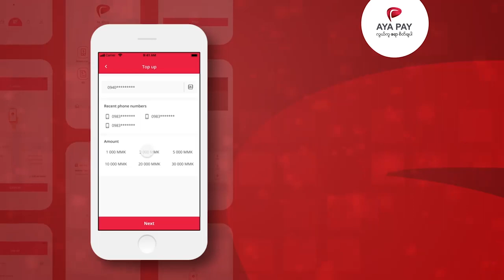သားသားမီးမီးတွေအတွက် အလွယ်တကူ အွန်လိုင်းကပဲ ကျောင်းဝတ်စုံဝယ်ကြမယ်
ကျောင်းပြန်တက်ရတော့မယ့် သားသားမီးမီးတွေအတွက် အလွယ်တကူ အွန်လိုင်းကပဲ ကျောင်းဝတ်စုံဝယ်ကြမယ်(ရုပ်/သံ)

ပုံမှန်တင်ဆက်နေကြ Irrawaddy Online Buyer Guide အစီအစဉ်ကနေ ပြန်လည်ကြိုဆိုပါတယ်။ ဒီတစ်ပတ်မှာတော့ မကြာခင်ကျောင်းပြန်တက်ကြရတော့မယ့် သားသားမီးမီးတွေအတွက် ကျောင်းဝတ်စုံတွေကို အွန်လိုင်းကနေပဲ အလွယ်တကူဝယ်လို့ရမယ့် ဆိုင်တွေ၊ နောက်တစ်ခါ အလှကြိုက်တဲ့ အမေတူသမီးငယ်လေးတွေအတွက် သီးသန့်ထုတ်လုပ်ထားတဲ့ အလှပြင်ပစ္စည်းတွေအပြင် အခြားအွန်လိုင်းပေါ်က ဝယ်ချင်စရာပစ္စည်းတွေ အကြောင်းကို ပြောပြသွားမှာပါ။

အွန်လိုင်းက ပစ္စည်းတွေဝယ်မယ်၊ ငွေလွှဲမယ်ဆိုရင် ဘဏ်စာရင်းရှိစရာမလိုပဲ အလွယ်တကူငွေလွှဲတာ၊ ပစ္စည်းဝယ်ယူတာတွေ လုပ်နိုင်မယ့် AYA Pay ကို သတိရလိုက်ပါနော်။
ဒီတစ်ခေါက် Irrawaddy Online Buyer Guide အစီအစဉ်ကိုတော့ AYA Pay ကနေ ပံ့ပိုးကူညီတင်ဆက်ထားတာ ဖြစ်ပါတယ်။

ရိုက်ကူး - အောင်ခိုင်မျိုး၊ ကျော်သူရ
တည်းဖြတ် - ကျော်သူရ